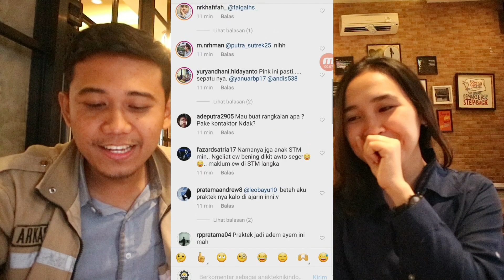Tips Untuk Mahasiswa Baru - Cara Menghadapi Kuliah di Teknik oleh Jessi Mahasiswi Teknik Listrik PLN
Perjumpaan kami dibilang tak disengaja. Awalnya saya iseng merepost foto Jessi pas lagi praktik di bengkel listrik di akun @anakteknikindo. Eh kok banyak banget yang like & komen, khususnya dari laki-laki 😁. Akhirnya saya coba kepo, eh ternyata anak Kupang. Jadi bisa diajak ketemu nih, mengingat saya juga ditugaskan di Kupang. Dan jadilah obrolan random kami ini. Ya itung-itung nostalgia lah di jaman-jaman masih mahasiswa. Wkwkwk
Apalagi umur kita yang terpaut lumayan jauh, tapi masih bisa ngimbangi lah ya.. 😂